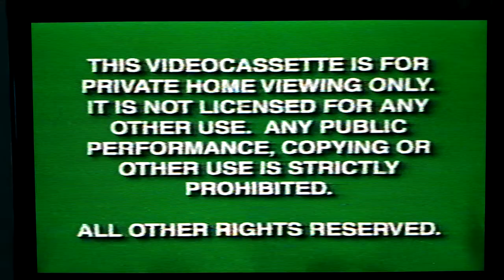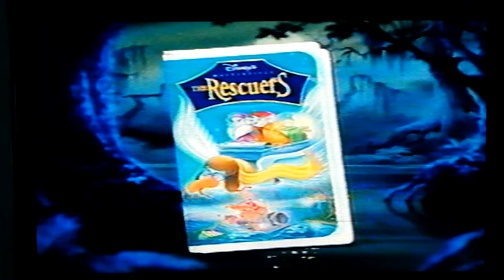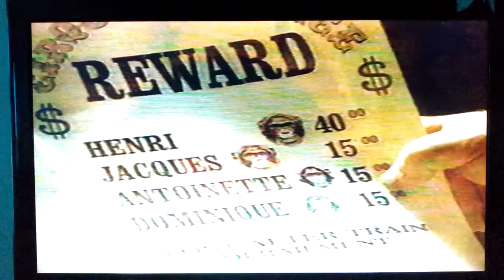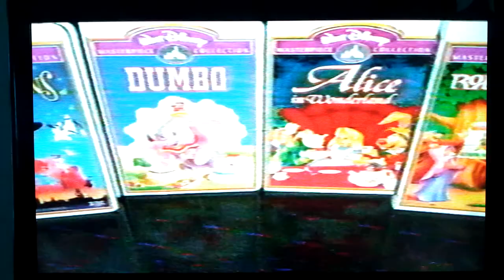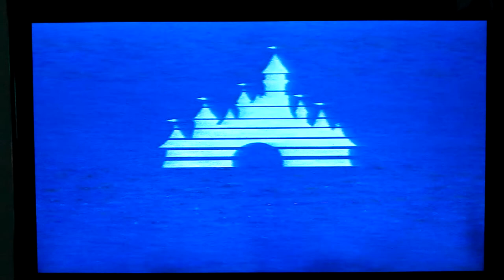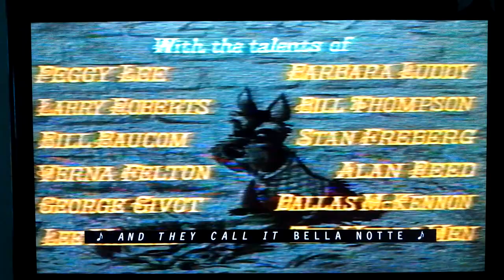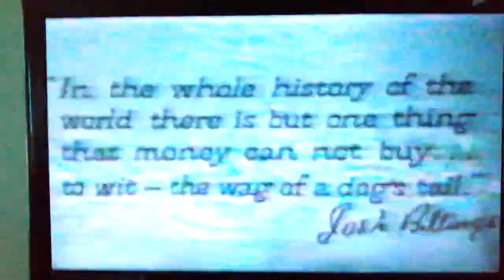Opening & Closing to Lady and the Tramp (1955) 1998 VHS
Opening:
1. Green FBI Warning Screen (1991)
2. New & Exciting from Disney Bumper
3. Join Us for a Special Preview Bumper
4. A Bug's Life Theatrical Trailer
5. Coming to Video Bumper
6. The Jungle Book: Mowgli's Story Trailer
7. The Lion King 2: Simba's Pride Trailer
8. The Rescuers Trailer
9. Summer of the Monkeys Trailer
10. Walt Disney Masterpiece Collection Trailer
11. On ABC Bumper
12. Disney's One Saturday Morning Commercial
13. Join Us After the Feature Bumper (Lady and the Tramp Variant)
14. Feature Presentation Screen
15. Walt Disney Masterpiece Collection Logo
16. THX Logo
17. 1990 Walt Disney Pictures Logo
18. Buena Vista Logo
19. Opening Credits
Closing:
20. Last Few Seconds of the Film
21. The End Screen
22. Lady and the Tramp II: Scamp's Adventure Trailer
That's All.
Print Date: August 15th, 1998